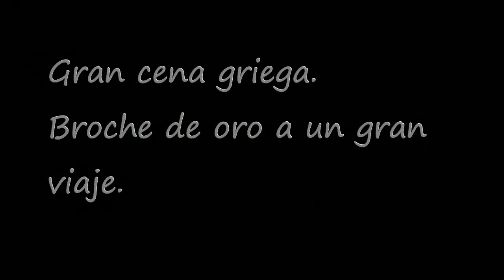Viaje a Grecia 6º Vergina Tesalónica Cena Griega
Lo hacen muy bien.Al lado de las ruinas , museos con lo que les ha dejado la rapiña ;tendría que ser obligado devolver las obras de arte a su lugar de origen.